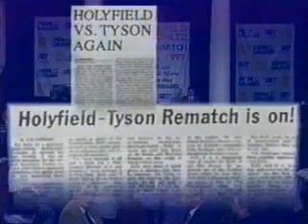Best Boxing Tyson Versus Holifield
best Tyson Versus Holifield